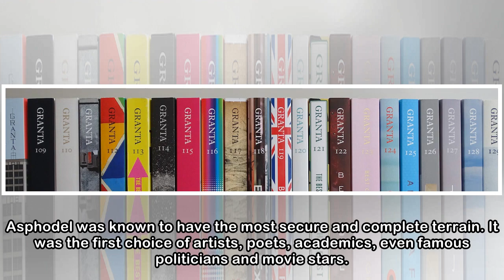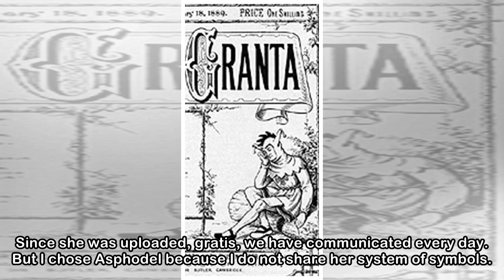Domain - Granta Magazine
Asphodel Seven corporations control the afterlife now, and many people spend their lives amassing the money to upload into the best. Others, like me, assume they will need a scholarship and pile up ex...